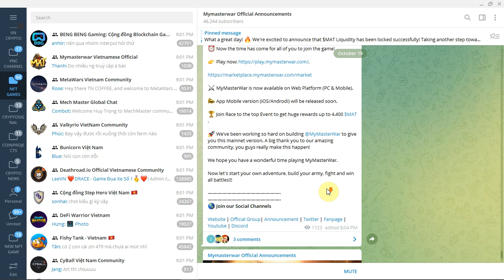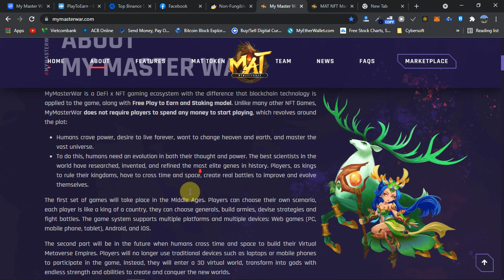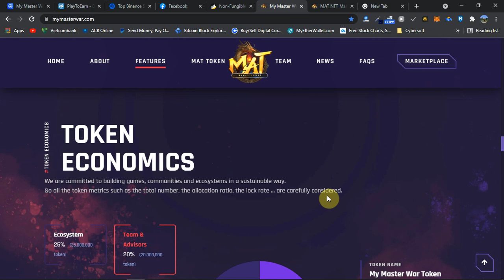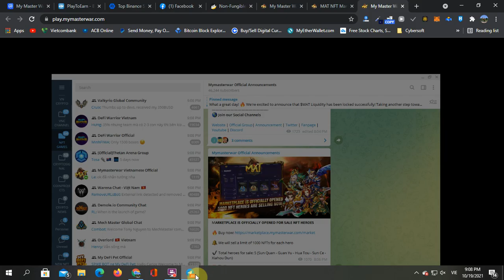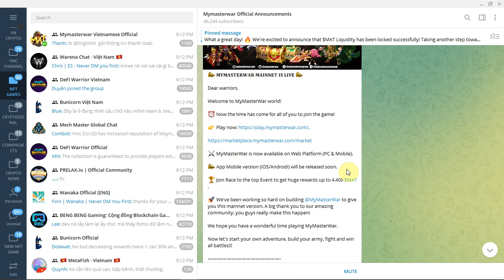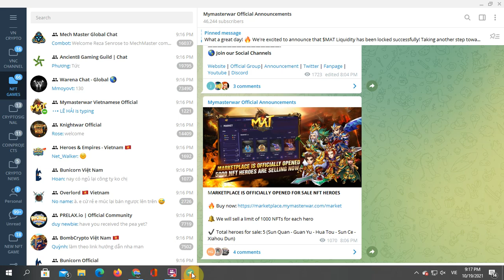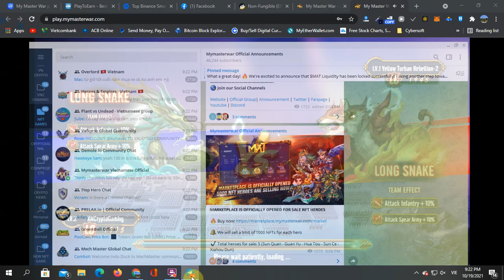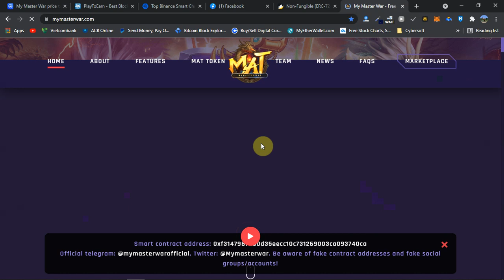#39 My Master War - Hướng dẫn chi tiết tham gia Free NFT Game Play To Earn My Master War cực hot